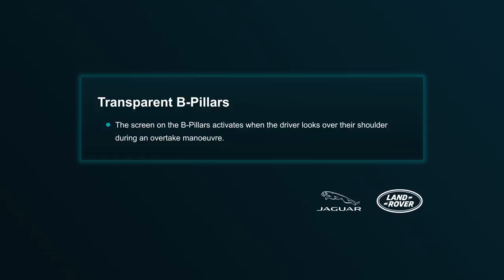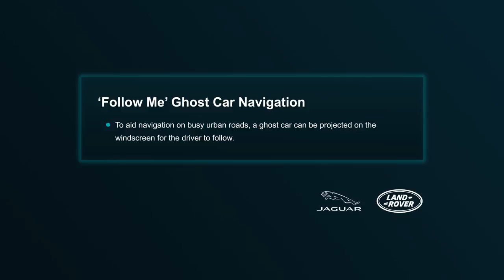01 Jaguar Land Rover introduces the 360 Virtual Urban Windscreen